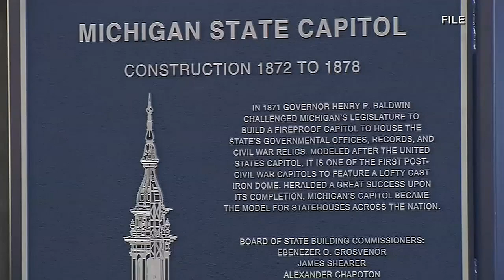Whitmer holds ‘What’s Next’ Address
As we near the last quarter of the year, Gov. Gretchen Whitmer outlined what's to come before 2024.